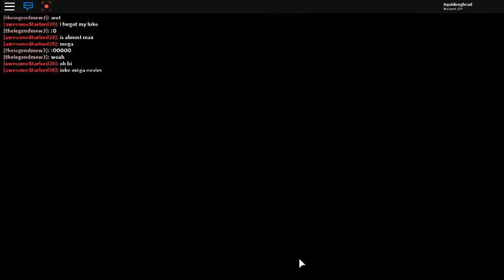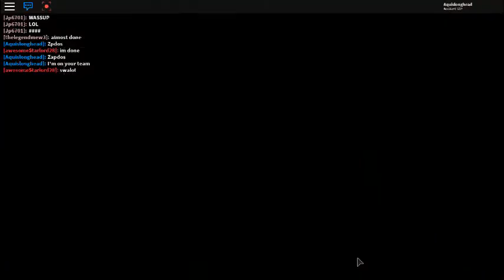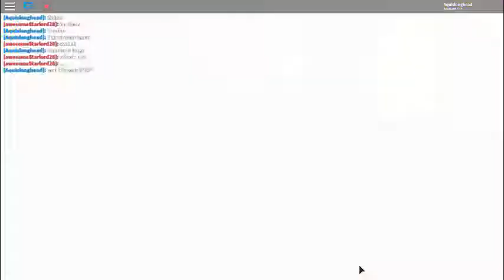Pokemon Brick Bronze- EP 125: Zapdos!